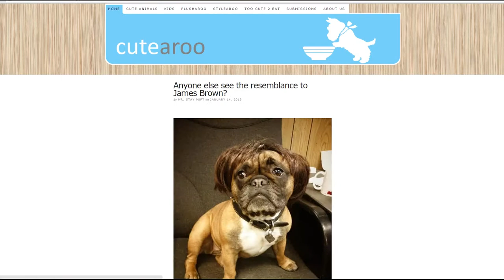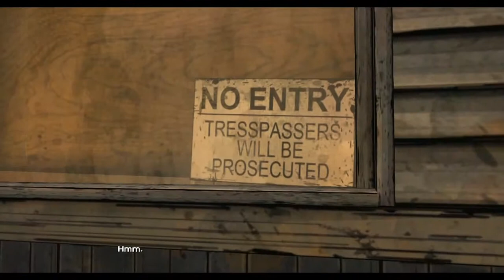Garo and Kacey are The Walking Dead! - Episode 3, Part 4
The Walking Dead is a story rich third-person, action/point & click adventure game split up into 5 "episodes" and set in the same universe as Robert Kirkman's award-winning comic book series of the same name. It was published back in 2012 by Telltale Games with overwhelming critical acclaim, so I thought I'd give it go.

This is, admittedly, going to be a little different than all the other games I planned on playing with Kacey, or even on the channel. First off, it's not multiplayer, and it's not even technically co-op. Sure, Kacey helps me out with puzzles (sort of), but she's not playing, it's just me. And second, since there is a heavy emphasis on the story and the dialogue, there are moments where both of us are completely silent, enraptured by the game. That being said, we both still have a LOAD of fun joking around during the slower bits, screaming at the jump scares, and choosing the road less traveled in terms of choices and dialogue trees. If you like that sort of thing, then this might be the series for you!